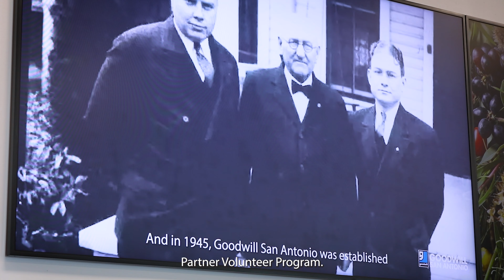Corporate & Community Volunteer Program ✨ What's Good, Goodwill? Ep. 6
What’s Good, Goodwill? | Episode 6

Goodwill San Antonio’s Corporate & Community Partner Volunteer Program is where businesses and local organizations unite to make a difference.

Goodwill San Antonio believes in the power of collaboration. That's why the non-profit organization created the Corporate & Community Partner Volunteer Program, inviting companies and organizations to join in our mission of helping change lives through the power of work.

"Partnering with Goodwill allows us to extend our impact beyond our business operations and give back to the community in a meaningful way."

Through the program, volunteers will go behind the scenes where they will learn about Goodwill’s operations and have the chance to get involved by sorting clothing to later be sold in stores. By volunteering, participants help Goodwill create GOOD jobs, provide career training, and offer employment placement services in our community.

Goodwill’s Corporate & Community Partner Volunteer Program offers a unique opportunity for: team building, giving back to the community and helping our environment. So join us in our journey of helping change lives. Together, we can create a brighter future for all! If you would like to learn more,